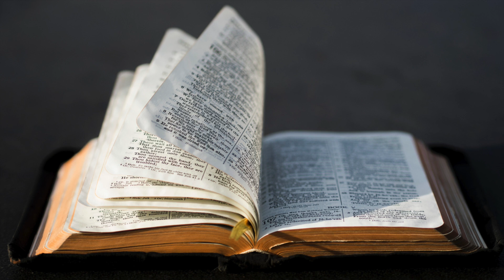Psalm 119 - Daleth (Time for Truth!) Study 4